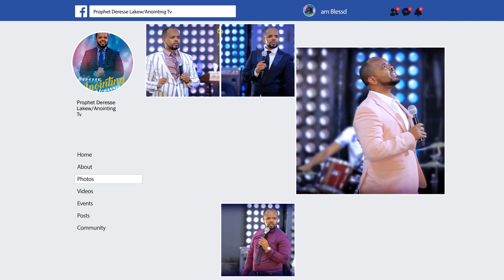ልጃችንን ታደገልን...አስደናቂ ትንቢት...||MAN OF GOD PROPHET DERESSE LAKEW